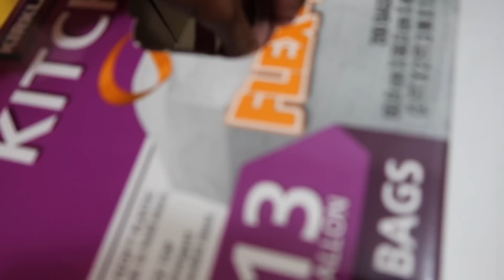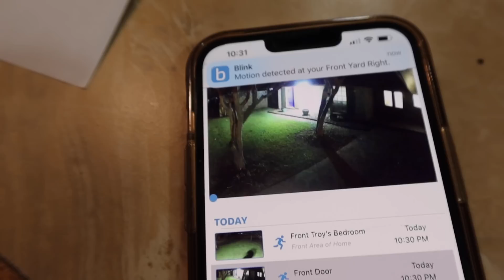I KICKED MY MOM OUT MY HOUSE *I THREW HER CLOTHES TO THE STREETS* 😈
Loudegange Entertainment

Follow on Instagram:  @richboy.troy @emilys_ears @itzstepht  @loudegange @loudegange.music @loudegange.family @loudegange.animals